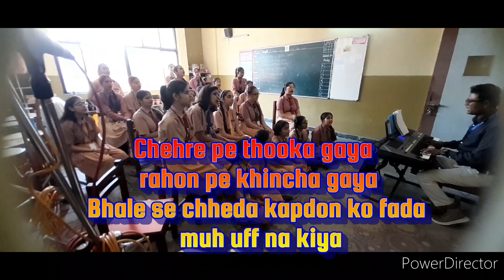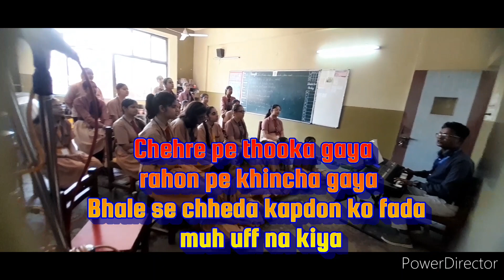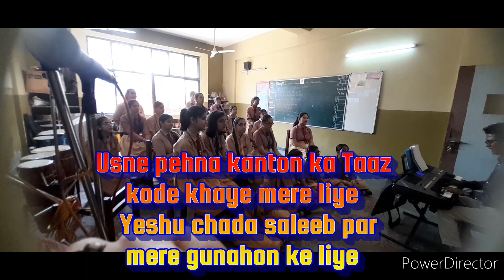Yeshu chada saleeb par (Good Friday Song)